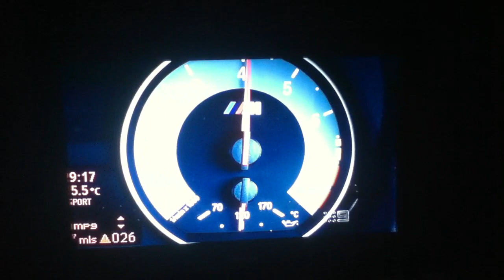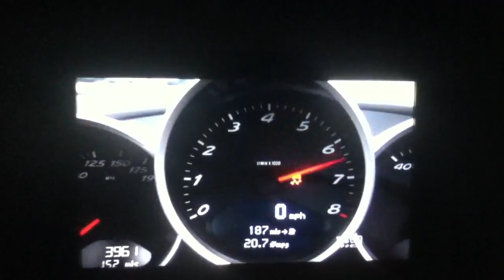top gear bmw 1m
top gear review of the bmw 1m